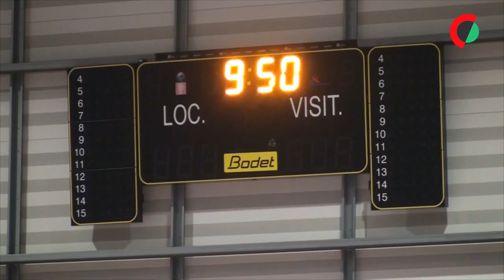Futsal/Euro feminino: Luís Conceição vê Portugal traquejado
A seleção portuguesa de futsal feminino estará na segunda edição da fase final do campeonato da Europa ciente das lições aprendidas na final perdida há três anos ante a Espanha (0-4), projetou o selecionador Luís Conceição.

Imagem e edição: Ricardo Tavares Ferreira